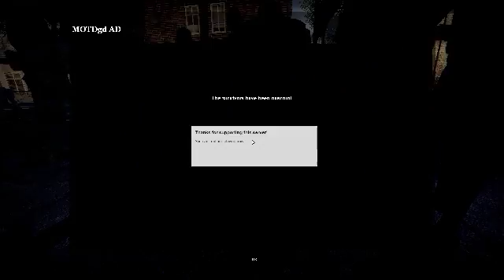Half Life Source 2018 08 19 12 39 41 26 DVR